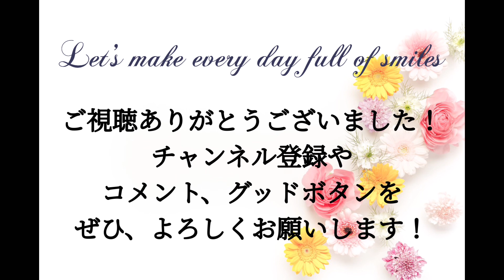【養護教諭】学生の時にとった資格〜現場にでて本当にやって良かったと思う〜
こんにちは！元養護教諭のともです。
今日は私が学生の時にとった資格についてお話ししています。
これを受けていなかったら採用試験にも落ちていたなぁ…と思います。
ぜひ、冬休みに入った学生さんは検索してみてくださいね！

養護教諭のことで聞きたいこと、知りたいこと、相談したいことがあったらコメント欄で教えてください🙇‍♀️

コメント、グッドボタン👍は励みになります🤗